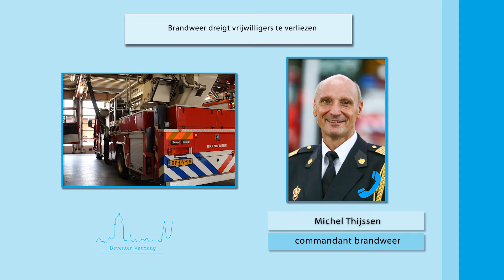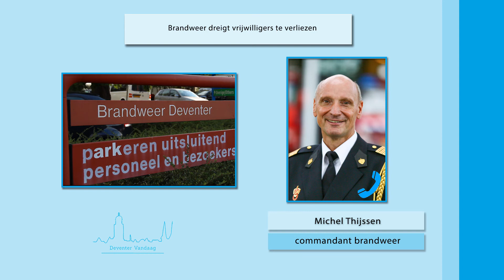Deventer Vandaag - Brandweer dreigt vrijwilligers te verliezen - 3 oktober 2019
Bestaat er volgend jaar nog een vrijwillige brandweer in veiligheidsregio IJsselland?